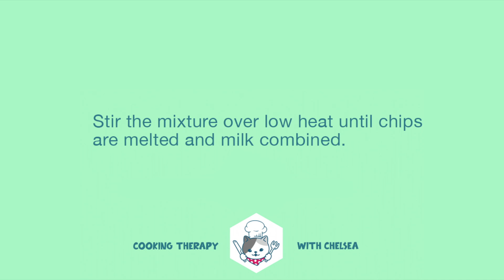Five-Minute Fudge Wreath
- 400 g  sweetened condensed milk

-340 g semi-sweet chocolate chips

-300 g  butterscotch  baking chips

Stir the mixture over low heat  until chips are melted and milk combined.

Add:

-200 g walnuts

-150 g dried cranberries

Chill covered in the refrigerator.

for decoration:

-candied red cherries

- basil leaves